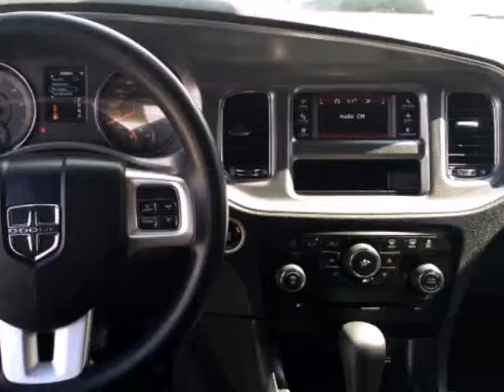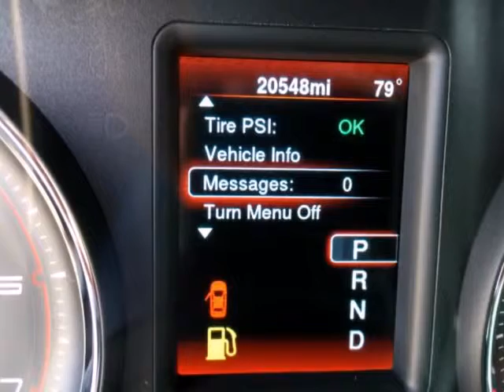2014 Ford Escape FWD 4dr SE TRACTION CONTROL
2014 Ford Escape FWD 4 Door SE
Stock Number: EUB10033
VIN: 1FMCU0GX4EUB10033

We think you will love this PRE-OWNED 2014 Ford Escape FWD 4 Door SE which has 30857 miles. It comes fully equipped with Back Up Camera, Curtain Air Bags, Dual Front Air Bags, and many other features.Please call us for a walk around description of the vehicle or to schedule a test drive.